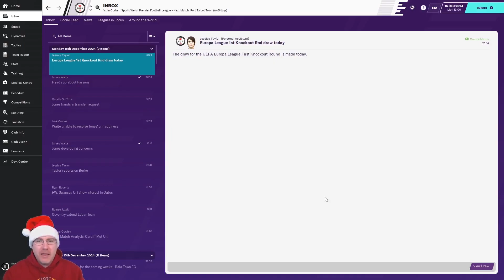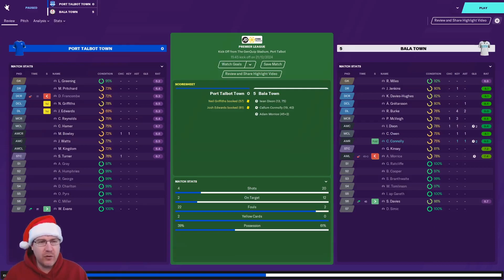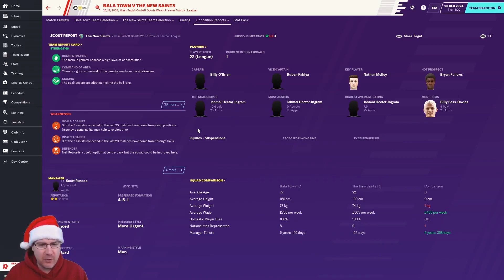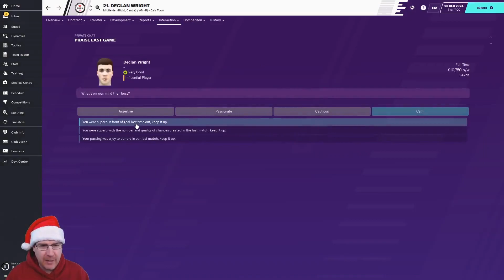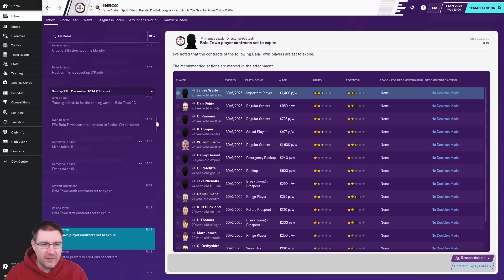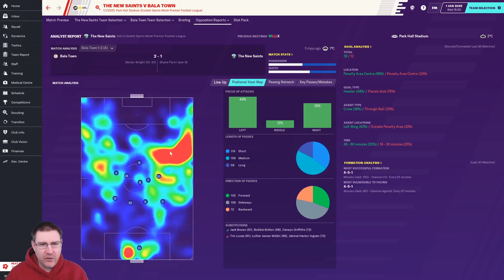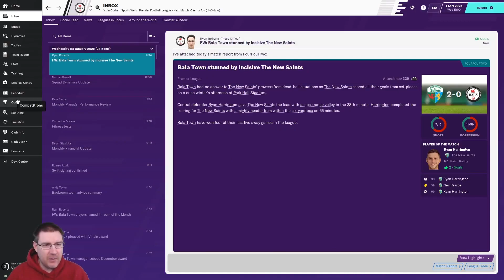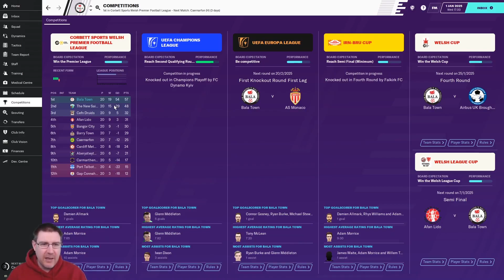FM20 - Bala Town S6 Ep11: Festive Fixtures vs The New Saints - Football Manager 2020 Let's Play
Welcome to my Football Manager 2020 Let’s Play series, The Impossible Dream, with Bala Town FC of Wales as we seek to win the Champions League with the club on FM20. In this episode, we play The New Saints in a Welsh Premier League festive fixtures double-header.